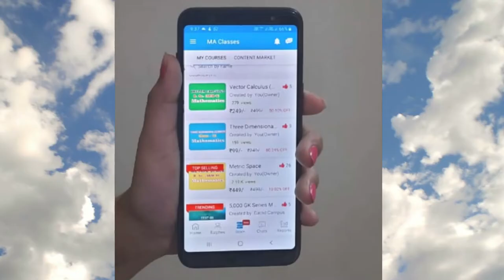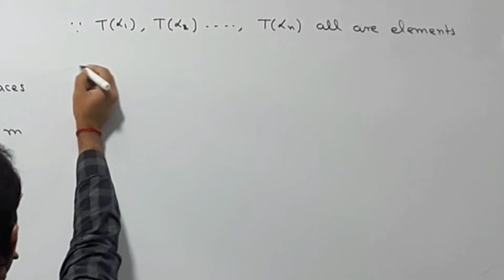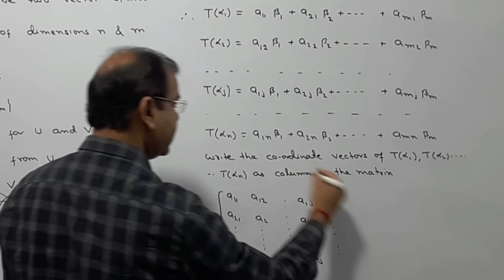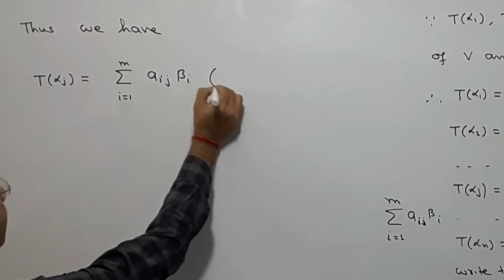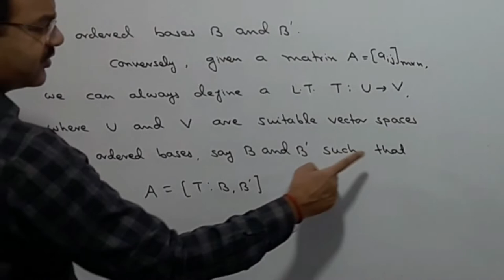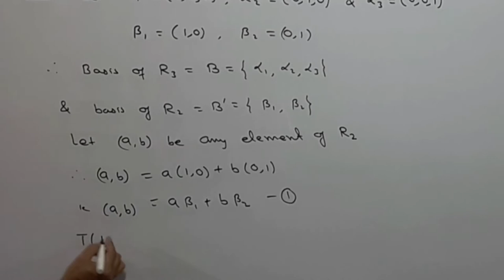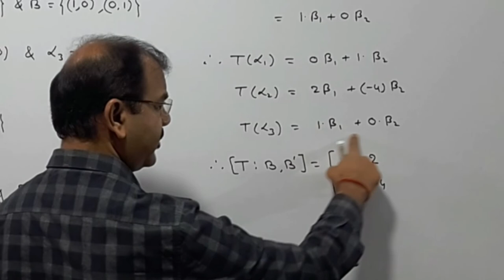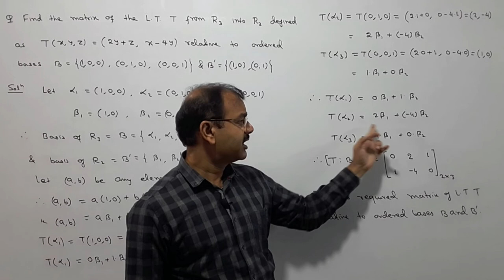Matrix of Linear Transformation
Hello Students, in this video I have discussed matrix of Linear Transformation with example.